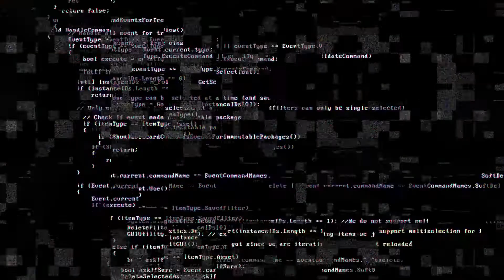What are Sustainability and Innovation? - "The Trouble Maker" Vlog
What are Innovation and Sustainability? What is between them and how come they are so interconnected?

From CO2 balance to slaves, the Roman waterwheel, and a 3D printer. Innovation and Sustainability are buzzwords and powerful tools which if well used, could benefit us in the long run.

Join me for a historical review of interesting stories where you could find out how slaves, crude oil, and atomic energy are basically the same thing.

Composer: Ryan Claus